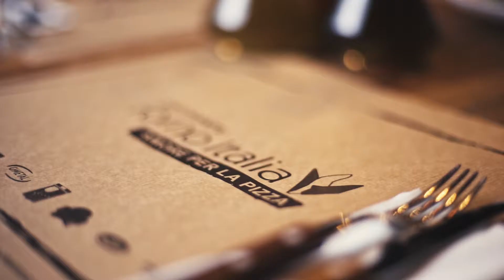Forno Italia, Poznań